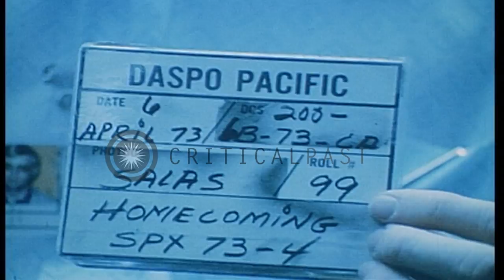Captain Hamilton J. McCubbin and Dr. Walter Goffman in a discussion HD Stock Footage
Captain Hamilton J. McCubbin and Dr. Walter Goffman in a discussion

An enactment shows Captain Hamilton J. McCubbin and Dr. Walter Goffman in a discussion in United States. The two of them discuss a matter of grave importance. Location: United States. Date: April 6, 1973.

57,000+ broadcast-quality historic clips for immediate download.